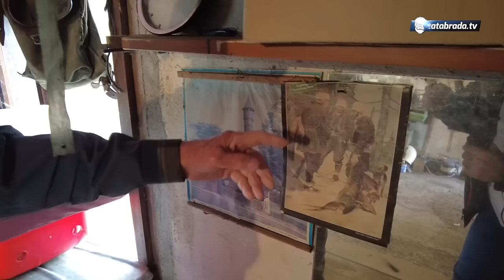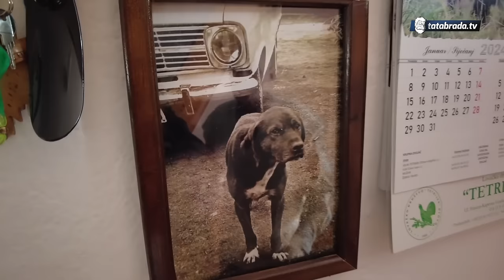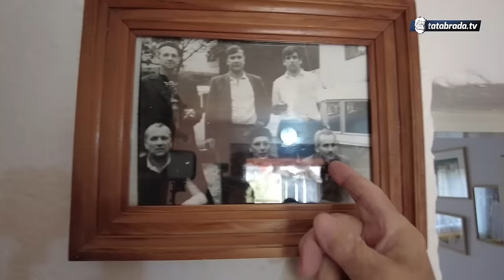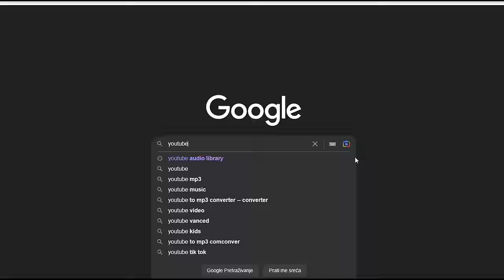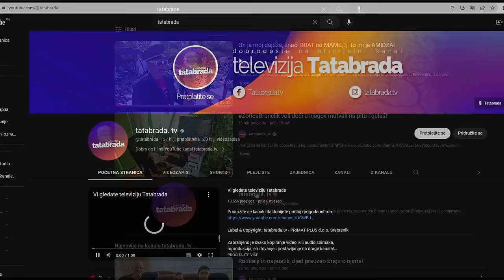NE DA VOZAČKU DO STOTE! Nena Hasnija sumnja u vozačke sposobnosti svog Rašida!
ĆEHAJE B.B,
Srebrenik 75350